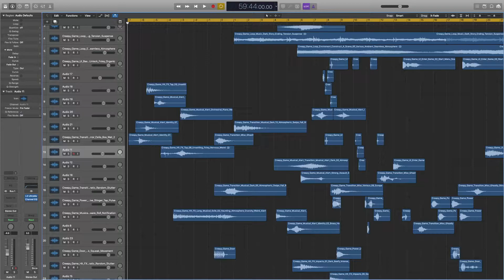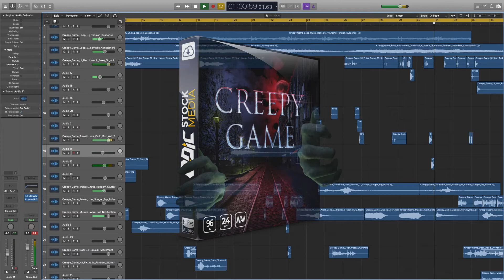Creepy Game Mystery Sound Effects Library – Demo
All the blood-pressure-raising, tension & suspense-filled sound effects you could ever want minus the monsters, blood & weapon sounds. Creepy Game is an immersive, out-of-the-ordinary,  & professionally designed mystery horror game sound effects library bridging the gap between musical elements & game-ready audio assets.

With Creepy Game, you get the best of both worlds, a frightfully versatile selection of intense musical cues, loops, trailer SFX as well as all the game audio essentials needed to build compelling stories, & in-game experiences.